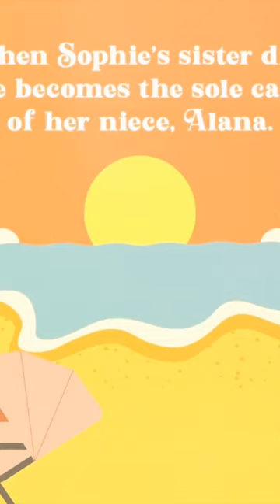The Baby Plan by Emma Bennet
The Baby Plan is available from Amazon

📚 M Y AMAZON WISHLIST :

I live in Wales with my husband and 4 sons and I write romance as Emma Bennet and picture books as Laura Williams.

I’m a hybrid author, meaning I’m both traditionally published and self-published.
❤️ Emma